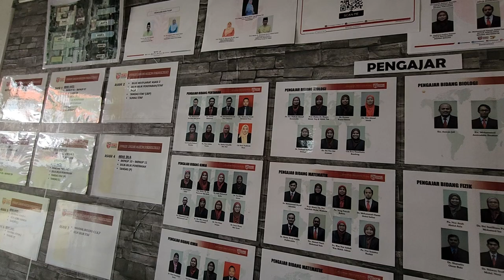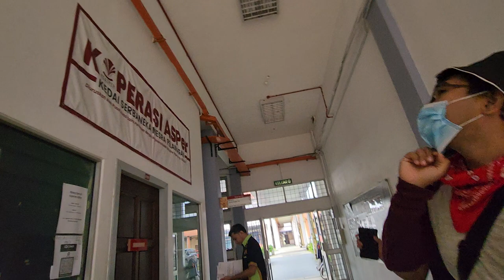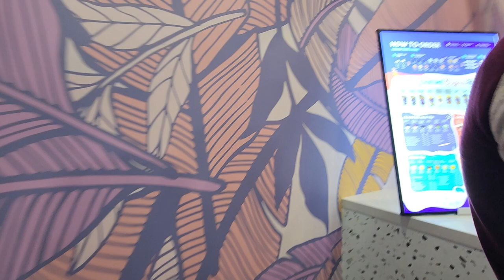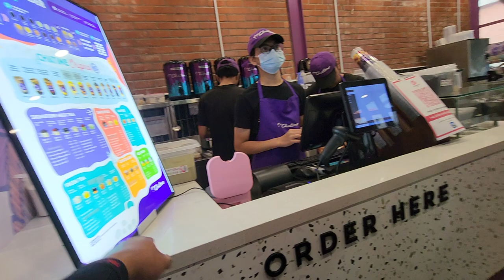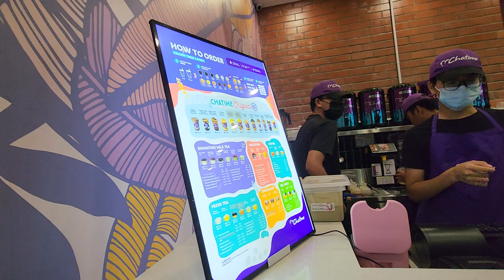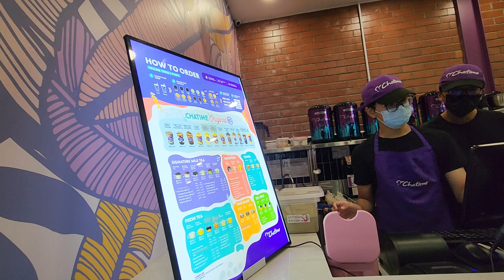CampusWalk Jenjalan Gerimis Kampus Utama Universiti Putra Malaysia, Serdang, Selangor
Walked on: 2 DECEMBER 2022

Universiti Putra Malaysia (UPM, dahulu dikenali sebagai Universiti Pertanian Malaysia) telah ditubuhkan pada 29 Oktober 1971, hasil daripada penggabungan antara Fakulti Pertanian Universiti Malaya dan Kolej Pertanian Malaya Serdang.

Universiti ini bermula dengan tiga buah fakulti iaitu Fakulti Pertanian, Fakulti Perhutanan dan Fakulti Kedoktoran Veterinar dan Sains Penternakan.

Ia terus kekal sebagai sebuah universiti tradisional yang memberikan tumpuan terutama kepada pendidikan ijazah pertama, penyelidikan dalam bidang pertanian dan bidang yang berkaitan.

Location:
Jalan Universiti 1, 43400 Serdang, Selangor,  Malaysia